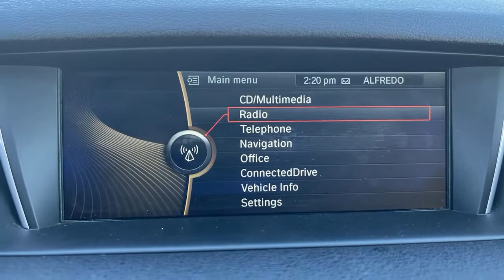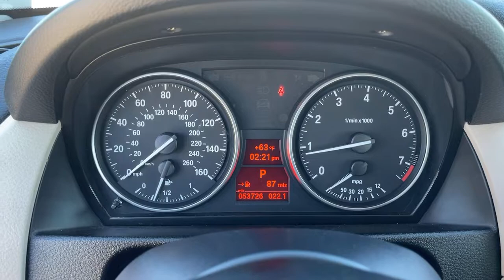2014 BMW X1 Tustin, Irvine, Orange County, Santa Ana, Costa Mesa, CA M310750A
Orange Used 2014 BMW X1 available in Tustin, California at Tustin Mazda. Servicing the Irvine, Orange County, Santa Ana, Costa Mesa, CA area.

Tustin Mazda
28 Auto Center Dr

Packed with versatility and refined amenities, our 2014 BMW xDrive28i AWD SUV presented in Valencia Orange offers so much driving enjoyment. Powered by a TurboCharged 2.0 Liter 4 cylinder that provides 240hp on demand while paired with an engaging 8 Speed Automatic transmission with sport mode for seamless passing authority. This sure-footed All Wheel Drive SUV provides sharp handling and a smooth ride with supreme sport suspension while achieving nearly 34mpg on the highway. Pairing quickness and efficiency, our X1 gets to 60 mph in 6.3 seconds and delivers an impressive ride. You'll stand out from the crowd in this fresh M Sport xDrive28i with its aerodynamic silhouette that is provocatively enhanced by high gloss roof rails and 18-inch M Sport wheels. brbrInside our xDrive28i, upscale German engineering is evident in every carefully thought-out detail. A convenient center screen controlled by iDrive electronics interface, Bluetooth phone connectivity and an 8-speaker sound system with HD radio are all amenities that keep you feeling confident and in control behind the wheel. You'll relish in the comfort of 8-way adjustable sport seats with premium seating as you enjoy such amenities as automatic climate control and automatic headlights.brbrSafety surrounds you in this artfully-crafted BMW with hill descent control, anti-lock disc brakes, a multitude of airbags and stability/traction control. Charming down to every detail, this X1 is eagerly waiting to be your freshest traveling companion. Print this page and call us Now... We Know You Will Enjoy Your Test Drive Towards Ownership! brbrTustin Mazda is a family-owned & operated dealership located in the heart of Orange County at the Tustin Auto Center. Our commitment to superior customer service shows: 5-Stars Dealer Rater, 4.5- Stars Yelp, and 4.8-Stars Google. We try to make the purchase process as hassle-free as possible and encourage you to call, click, or stop by Tustin Mazda today - our friendly, knowledgeable sales team is ready to help you.